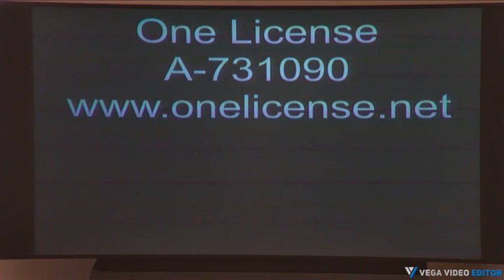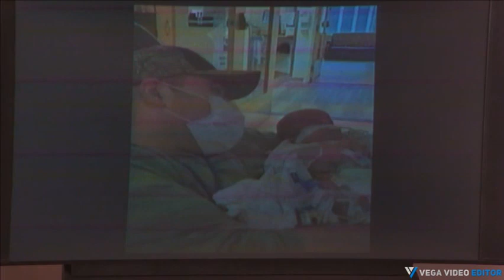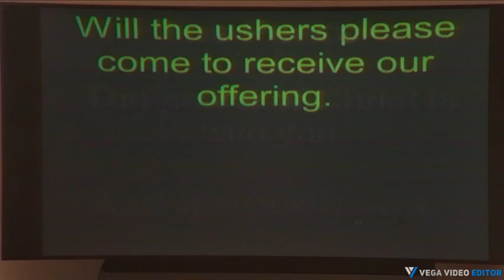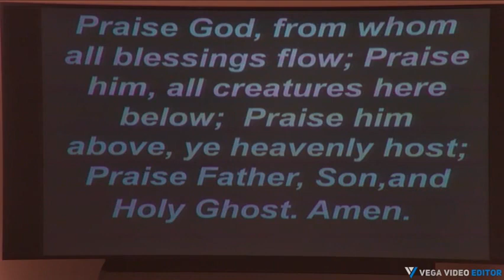First United Methodist Church February 5, 2023